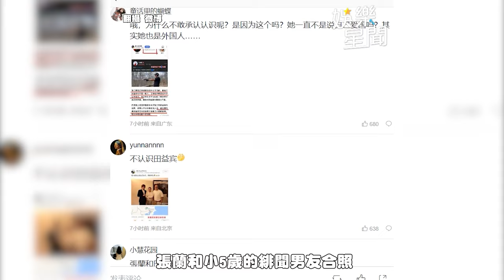張蘭嗆完大S騙婚詐財1.1億 被問緋聞對象戰網友「可能是你祖宗」｜三立娛樂星聞